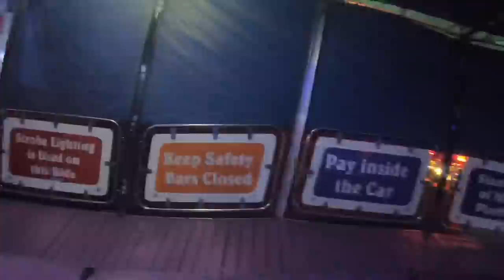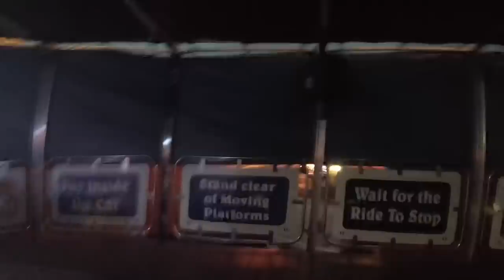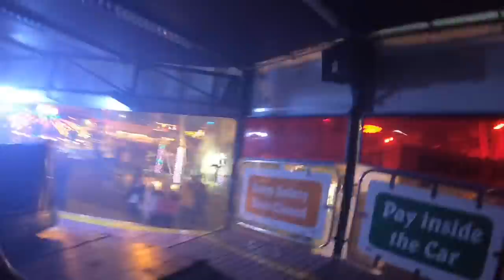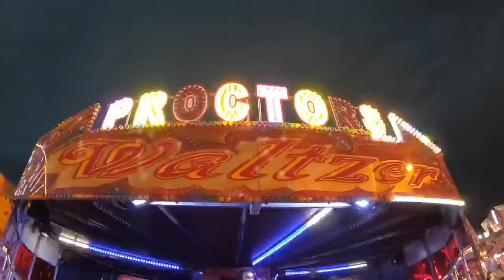Nottingham Goose Fair Vlog 7th October 2018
Join us as we visit Nottingham Goose Fair for the very first time located at the Forrest Recreation Ground in Nottingham, Nottinghamshire, England UK

This massive fair is home to around 500 attractions including rides, games and food stands, the Goose Fair has been going for 100’s of years and it has grown to be one of the biggest fairs in Europe

We had a great evening although not going on tons of rides we still managed to get on plenty including M&D’s Giant Wheel, Haunted House, Ghost Train, 4 out of 6 coasters and Proctors Waltzers

Full vlog and on ride povs are all filmed in HD 1080p 30fps using a GoPro Hero 6 Black with official GoPro Handler